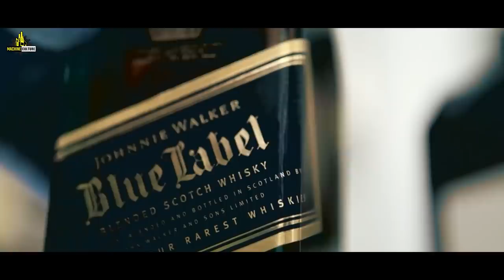🍻🥃फैक्ट्री में ऐसे बनाई जाती है Royal Stag दारू | How Whisky is Made In Factory | Factory Culture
Video Title :- 🍻🥃फैक्ट्री में ऐसे बनाई जाती है Royal Stag दारू | How Whisky is Made In Factory | Factory Culture

Language :- Hindi